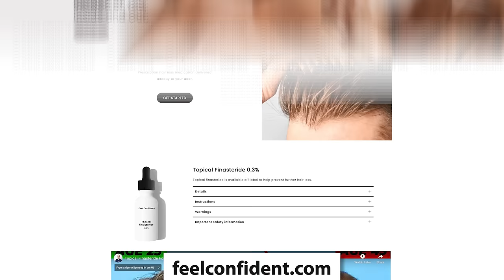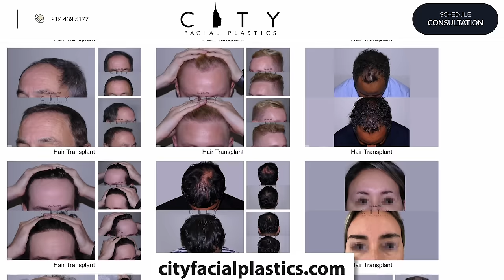What's It Like To Get A Hair Transplant? | Hair Surgeon Reacts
Hair surgeon Doctor Gary Linkov reacts to a video from alpha m., I Went to Bosley for a Hair Transplant.